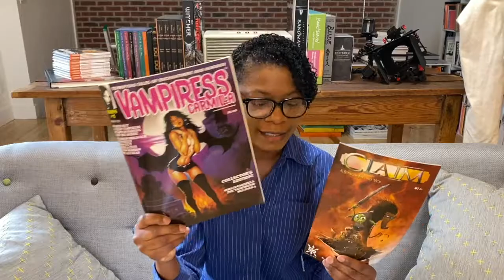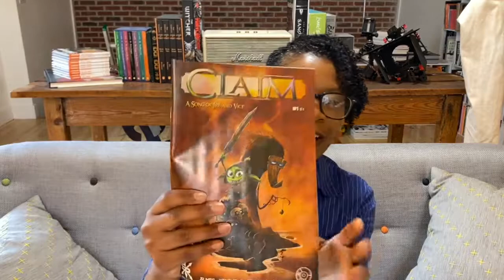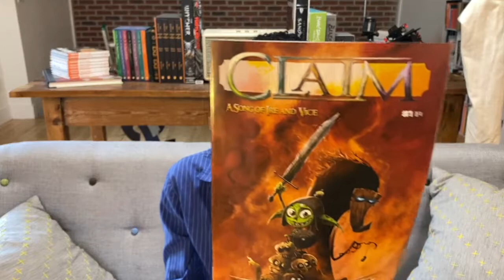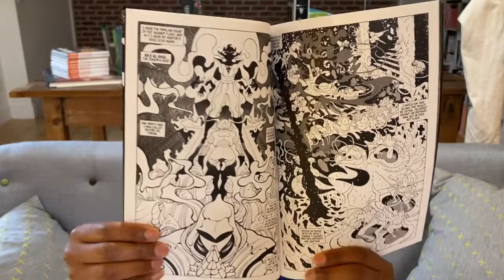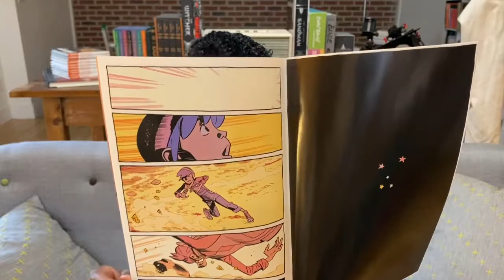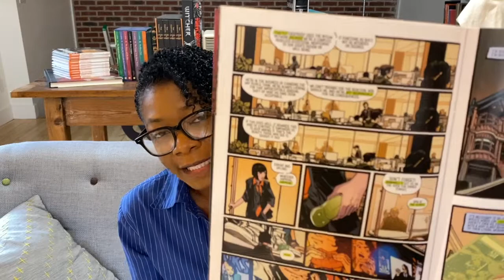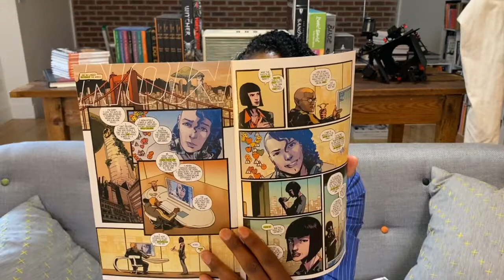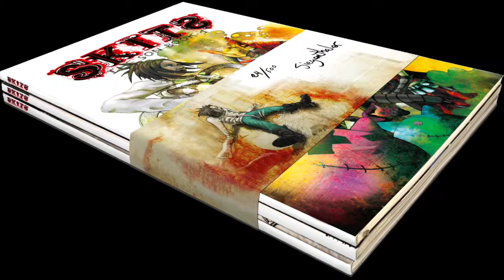COME GET SOME! NUMBER 61- VAMPIRESS CARMILLA, BATMAN B&W, SWORD MASTER, JONNA, I BREATHED A BODY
Host Black_Starr is coming in HOT HOT HOT with some brand new comics to review. Some get her approval while some get the thumbs down. Which one will it be? Check out this new episode of COME GET SOME!

SKITS: THE SON, BOOK 1 IS InDEMAND ON INDIEGOGO!